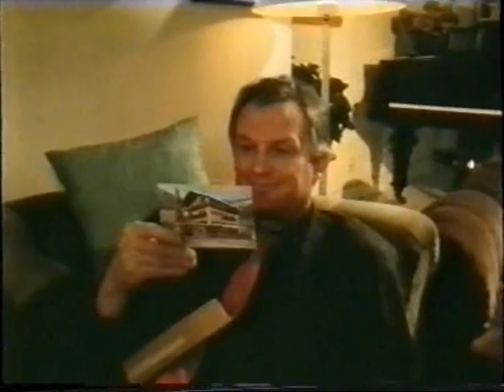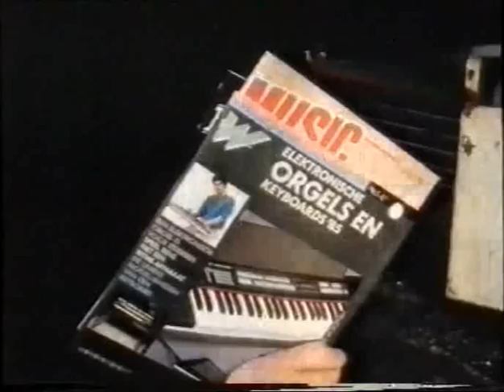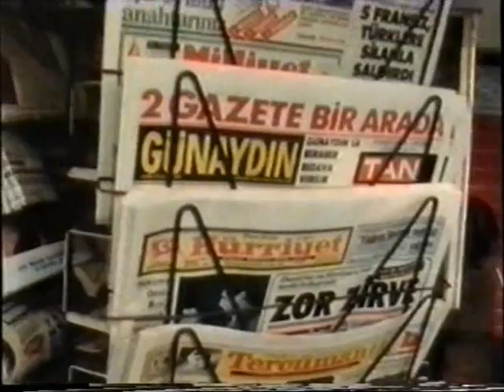Van Kooten en de Bie - Bie helpt Mehmet Pamuk deel 1